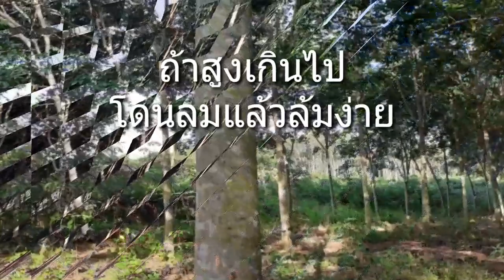วิธีทำยางแบบไหนที่นำยางออกดีและขายต้นได้ราคาดีมีเคล็ดลัดมาบอกค่ะ,เจ้ชงชอบเล่าชอบไล้